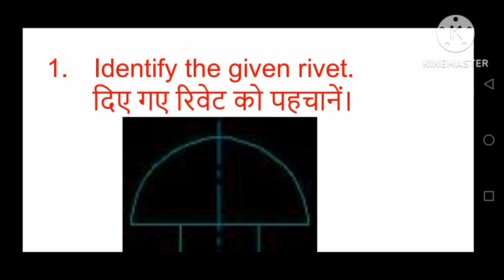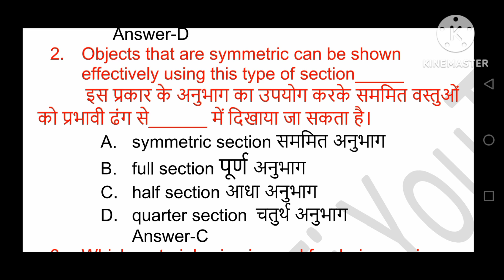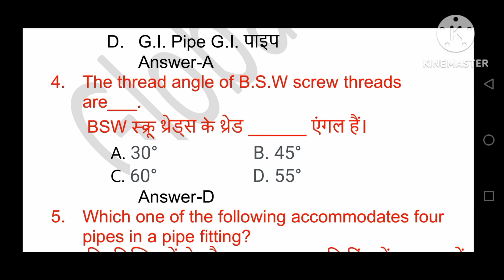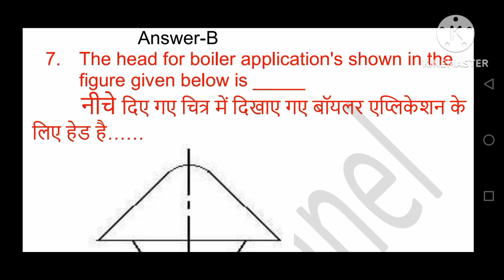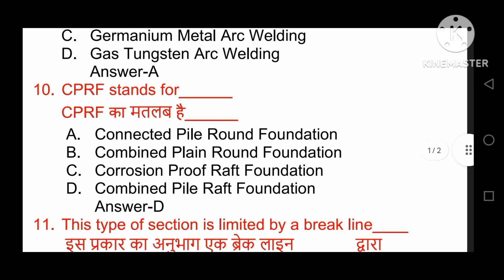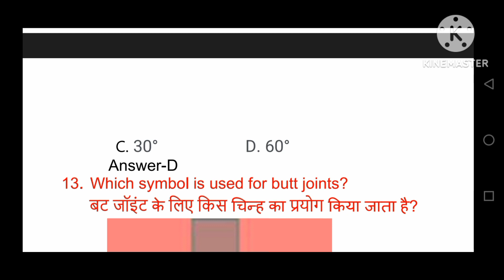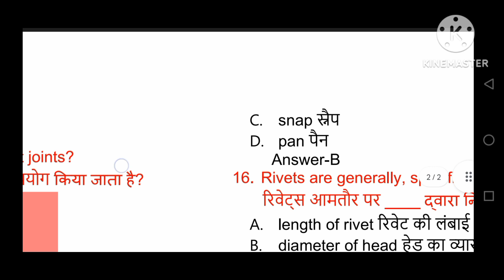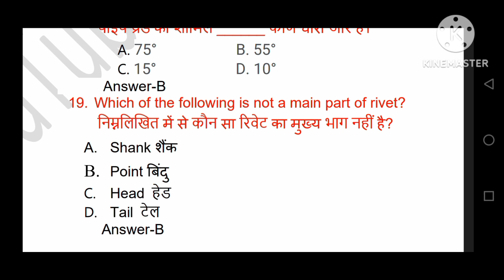Engineering drawing Mcq question 2023|सभी मैकेनिकल ट्रेड के स्टूडेन्ट के लिए|CBT exam especial class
cbt exam especial class
engineering drawing most important question for iti students
most important question for all iti students
CBT exam important mcq
ncvt machenical trades all Mcq question series